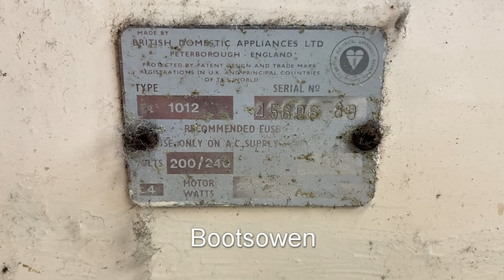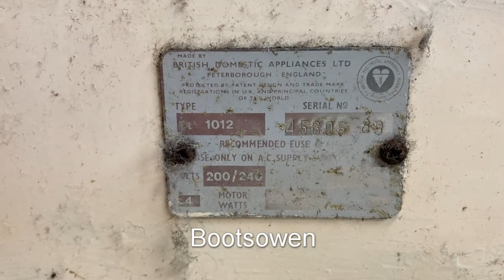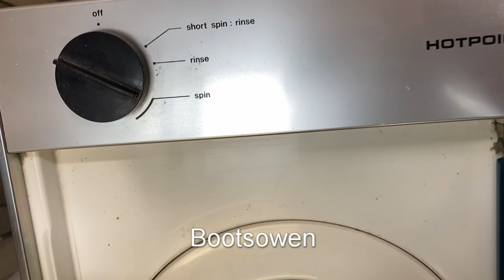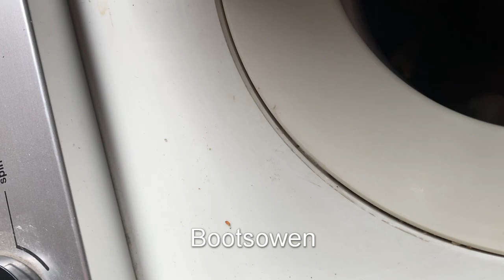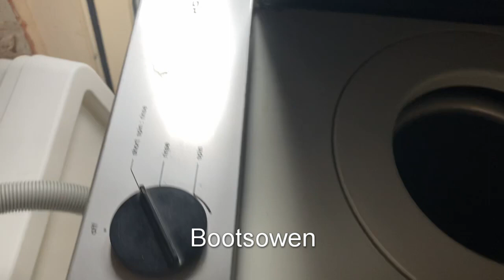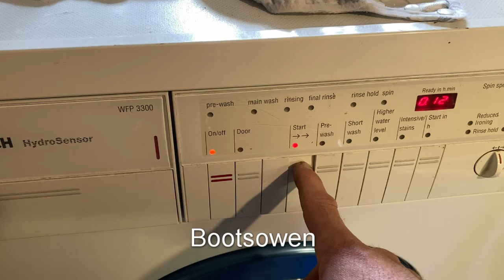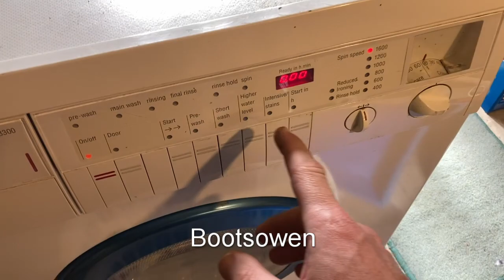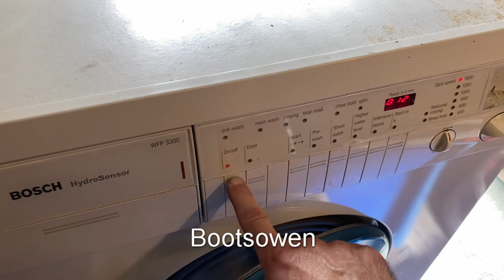Hotpoint 1012 Spinner repairs and tests: Vintage Laundry: spin dryer: centrifuge